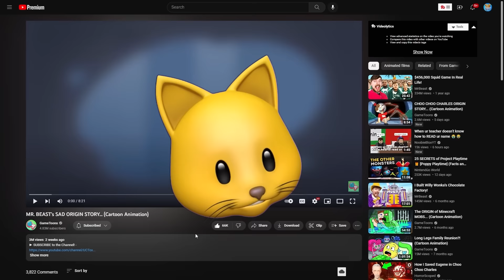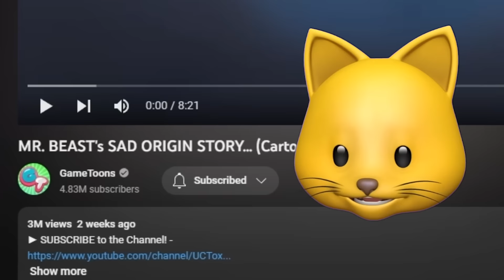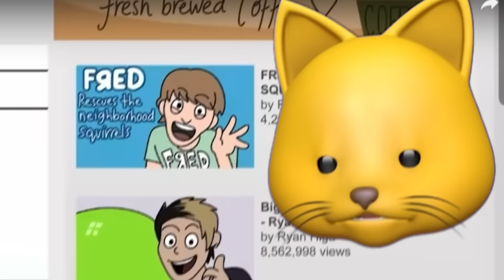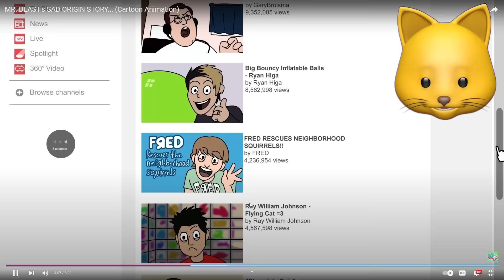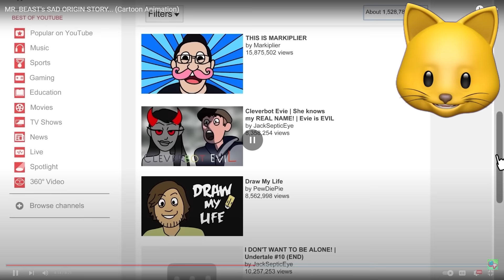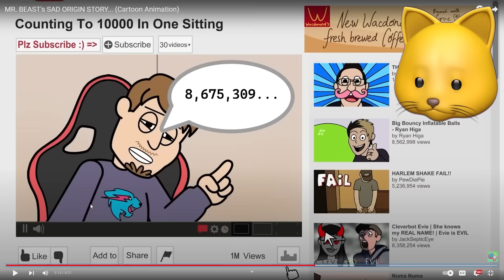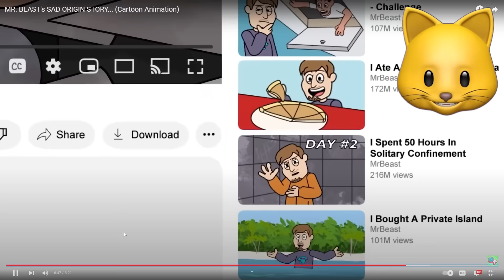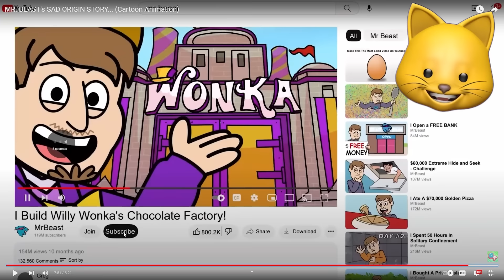MR. BEAST'S SAD ORIGIN STORY?!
Thinknoodles Reacts to MR. BEAST SAD ORIGIN STORY... (Cartoon Animation)